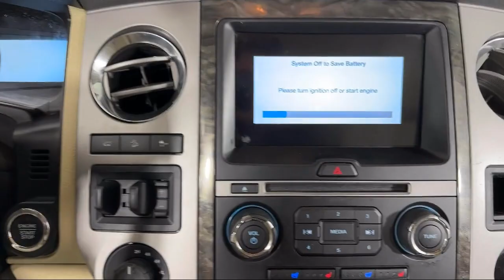2017 Ford Expedition Limited Sport Utility Bozeman Belgrade Big Sky Livingston Butte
2017 Ford Expedition Limited Sport Utility Stock Number: T064641 Vin:1FMJU2AT5HEA02723.